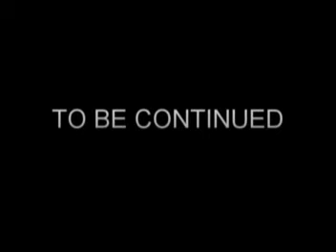1992 Hustler Video Trailer